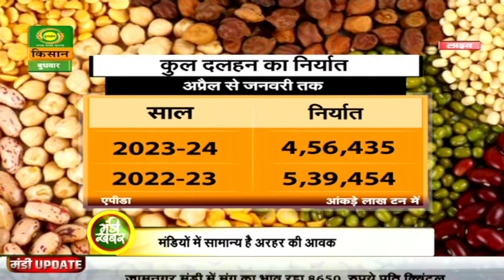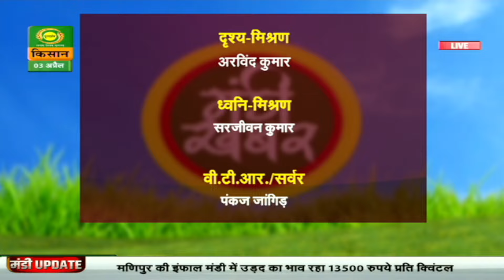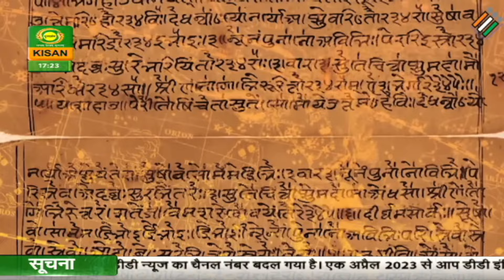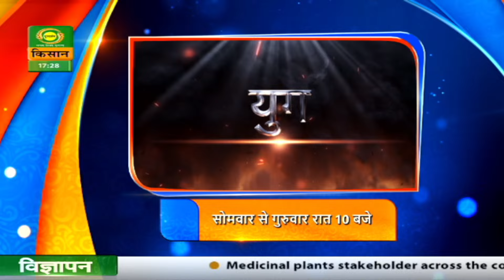Mandi Khabar | मंडी खबर | Farmer News | DD kisan | April 03, 2024